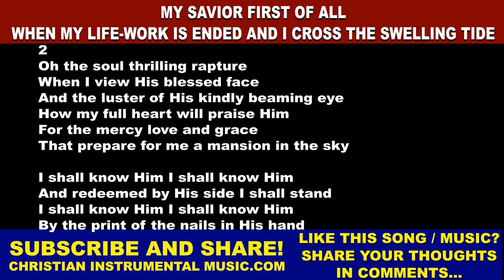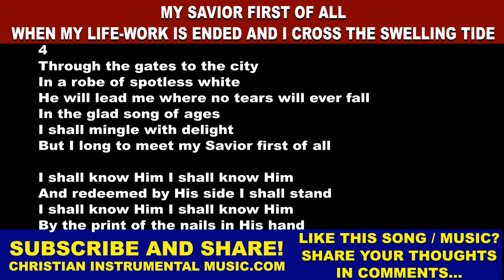My Savior First of All / When My Life-Work is Ended and I Cross the Swelling Tide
My Savior First of All / When my life-work is ended and I cross the swelling tide / I shall know Him I shall know Him [MySaviorFirstOfAll WhenMyLifeWorkIsEnded IShallKnowHim]

Song based on the Bible verse:
Psalm 17:15
As for me, I will see Your face in righteousness;
I shall be satisfied when I awake in Your likeness.

Song written by:
Original in English: Fanny J. Crosby (Frances Jane van Alstyne Crosby)

1
When my life work is ended
And I cross the swelling tide
When the bright and glorious morning I shall see
I shall know my Redeemer
When I reach the other side
And His smile will be the first to welcome me

I shall know Him I shall know Him
And redeemed by His side I shall stand
By the print of the nails in His hand

2
Oh the soul thrilling rapture
When I view His blessed face
And the luster of His kindly beaming eye
How my full heart will praise Him
For the mercy love and grace
That prepare for me a mansion in the sky

3
Oh the dear ones in glory
How they beckon me to come
And our parting at the river I recall
To the sweet vales of Eden
They will sing my welcome home
But I long to meet my Savior first of all

4
Through the gates to the city
In a robe of spotless white
He will lead me where no tears will ever fall
In the glad song of ages
I shall mingle with delight